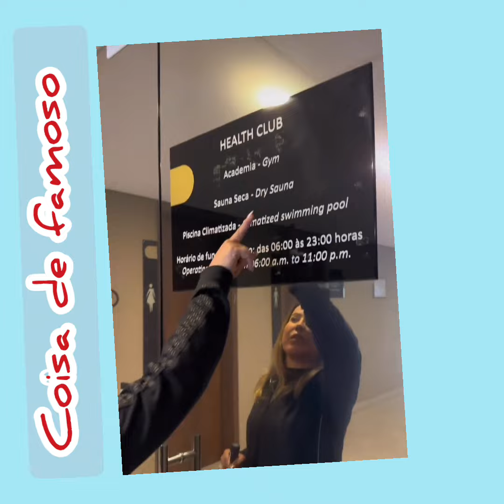Zilu Camargo está em casa e reencontrou o seu cachorrinho.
Muito bem-vindos ao canal Coisa de famoso
aqui temos muitas novidades dos famosos.

A influênciadora Zilu Camargo, já chegou em casa e postou o reencontro com o seu cachorrinho.

Conteúdo da Zilu Camargo